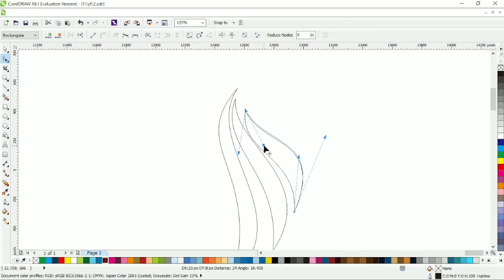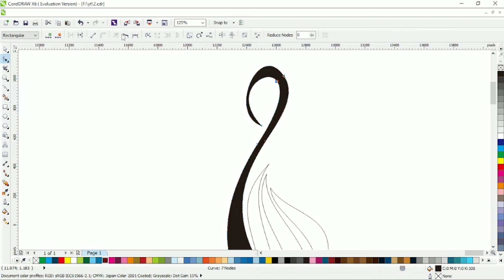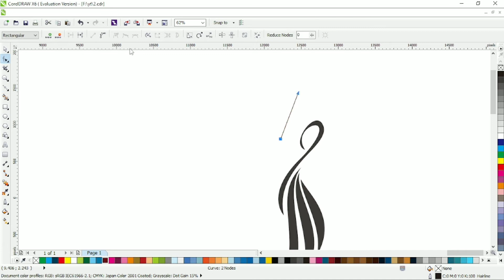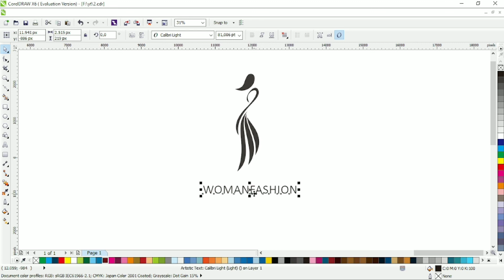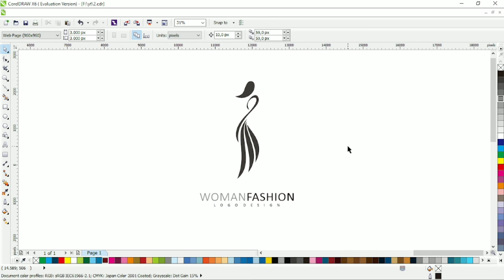woman fashion logo design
tutorial how to create woman fashion logo design using corel draw